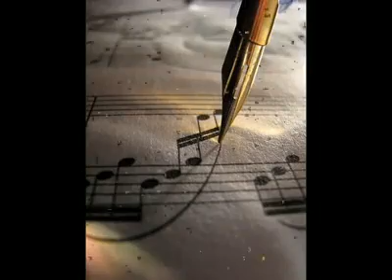SAVAN BEETO JAYE PIHARVA | Pradipta